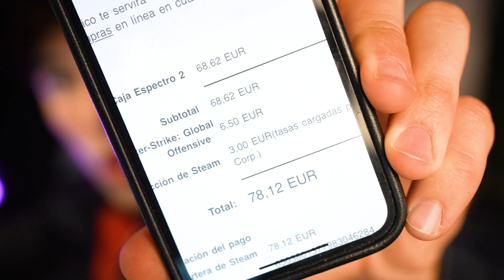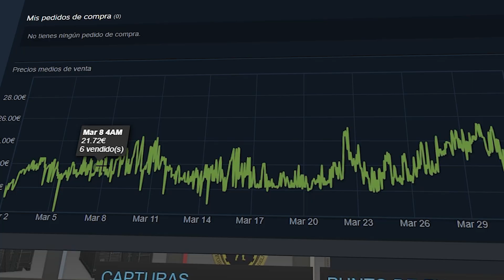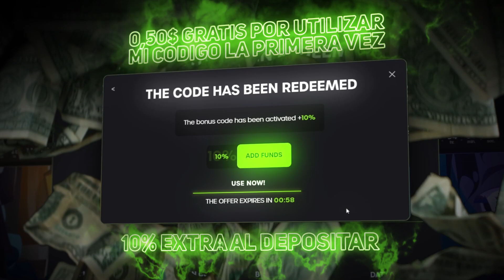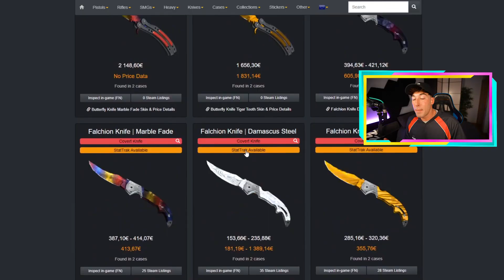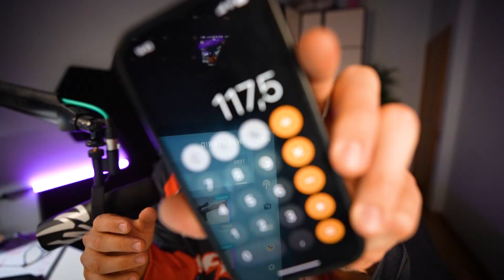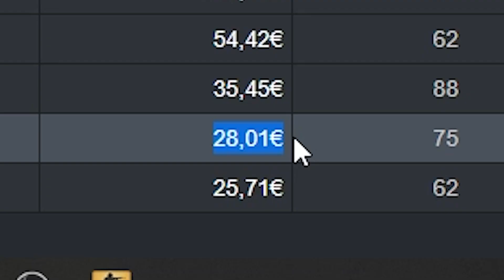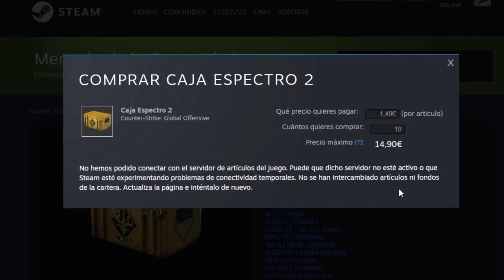NO PUEDO COMPRAR MÁS CAJAS DE CS:GO